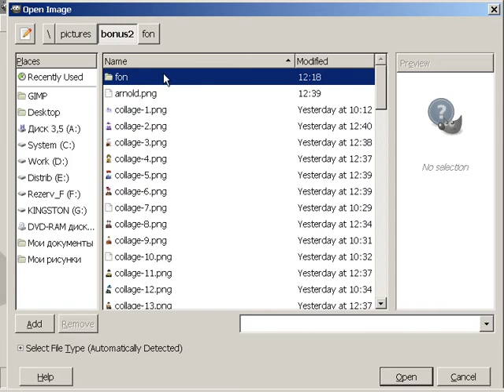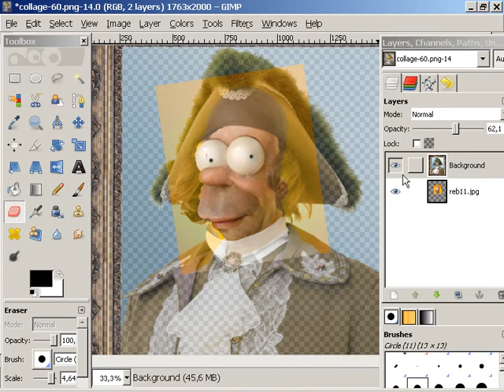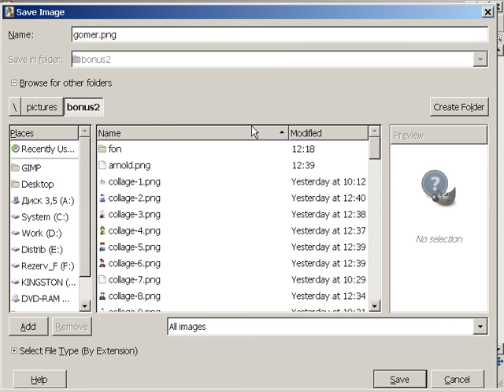How to make a fun photo to a friend? (part3)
This video is to support users of the program Photo fun frame maker vol.2011